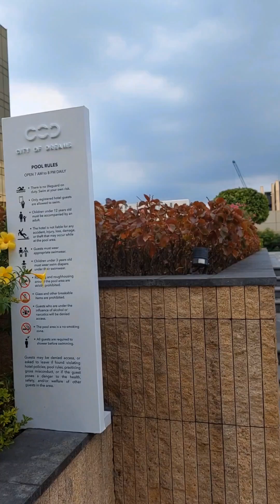seniors couple vlog : glimpse of COD